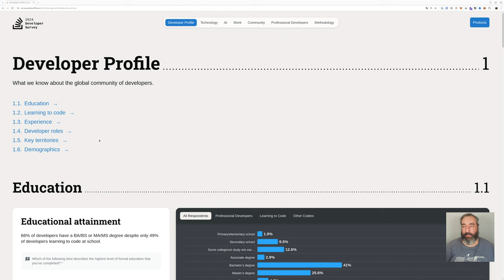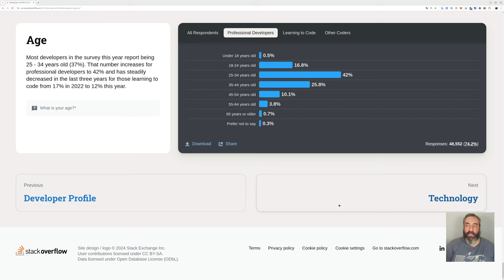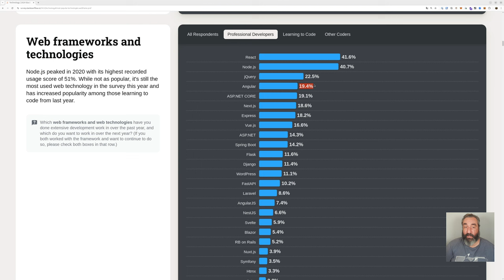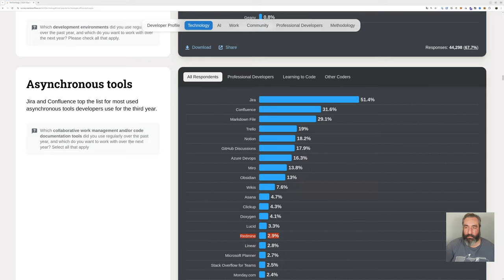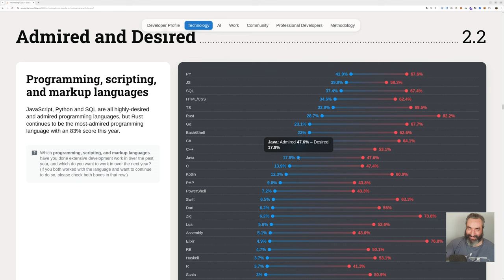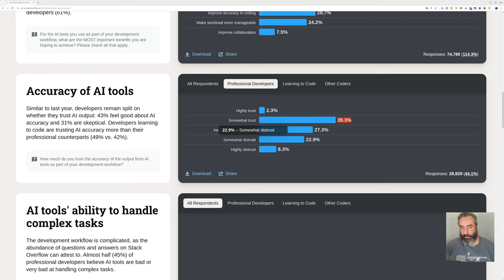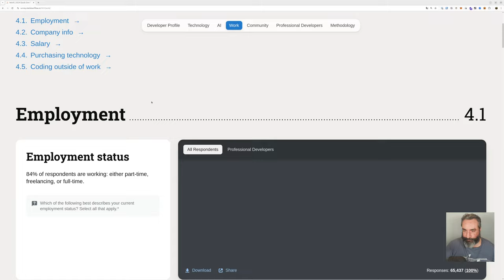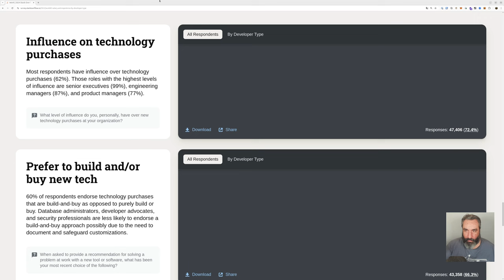Repaso al Stackoverflow Survey 2024 - Cursos de Desarrollo - República Web